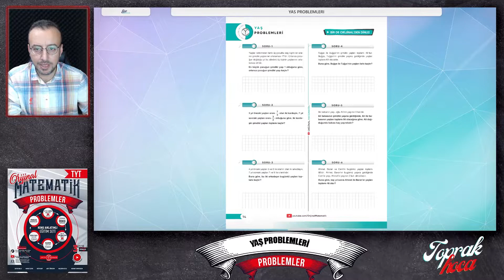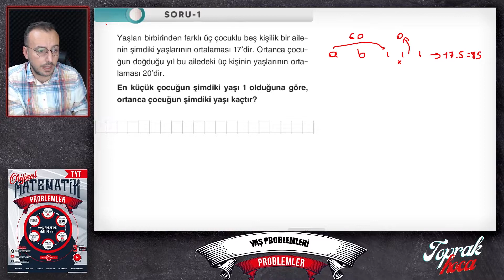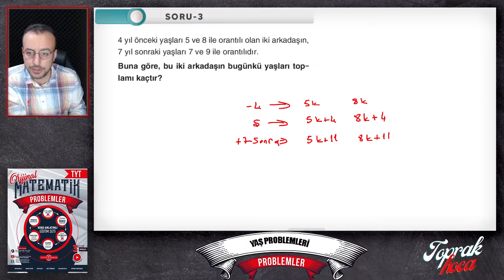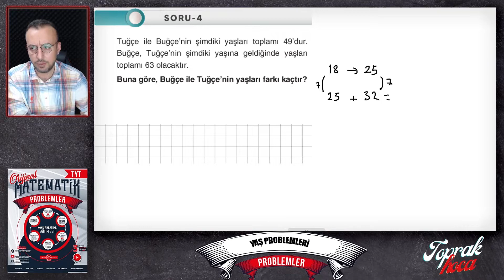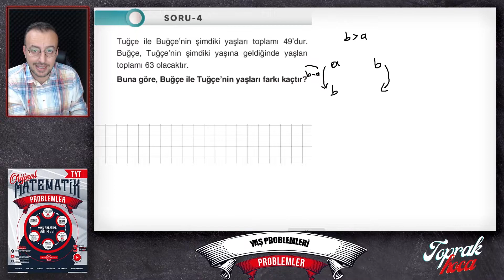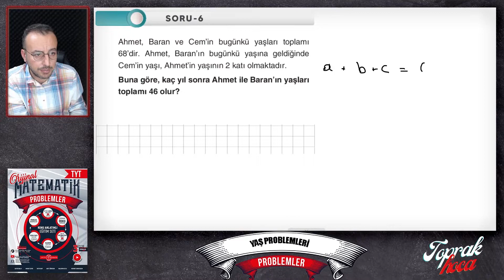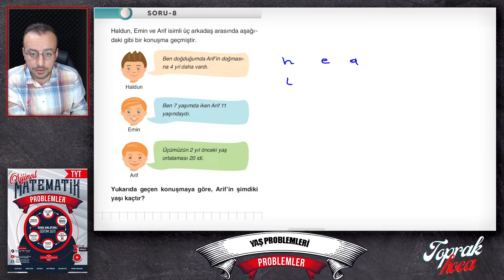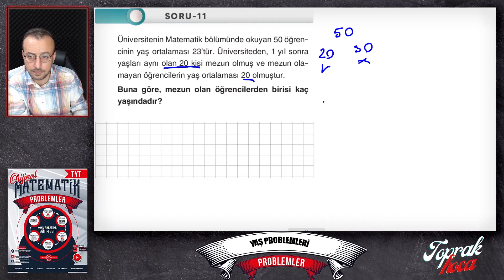PROBLEMLER FASİKÜLÜ (YAŞ PROBLEMLERİ BİRDE ORİJİNALDEN DİNLE! SF 74-75) NURETTİN TOPRAK